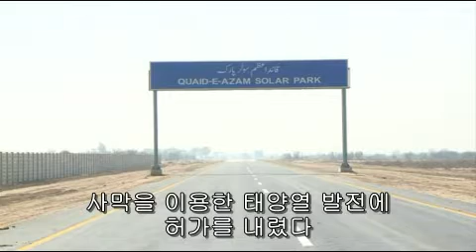파키스탄의 미래, 사막을 이용한 태양열 에너지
역대 최악의 전력난을 겪고 있는 파키스탄, 사막의 태양열을 이용해 원자력발전소와 같은 양의 전력을 만들 수 있다고 한다. 하지만 오래전부터 이 땅의 주인이었던 유목민과의 갈등도 무시할 수 없다고. (c)AFP